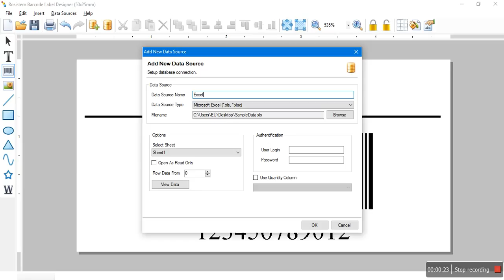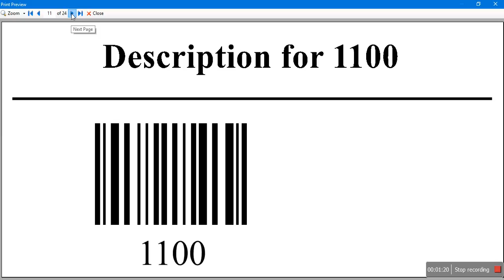Rosistem Barcode Label Designer - Crearea de etichete cu date extrase din fișiere Excel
Uneori nu ştiţi exact din ce baza de date se vor prelua datele înainte a crea formatul de etichetă. Rosistem Barcode Label Designer permite ataşarea fiecărui obiect de pe etichetă a setului de date din care se vor prelua datele. Rosistem Barcode Label Designer suportă nativ Oracle, SQL Server, MySQL, PostgreSQL, Firebird, MS Access, MS Excel, VistaDB, SQLite şi fisiere CSV. Alte baze de date pot fi folosite utilizând opţiunea OLEDB sau ODBC.